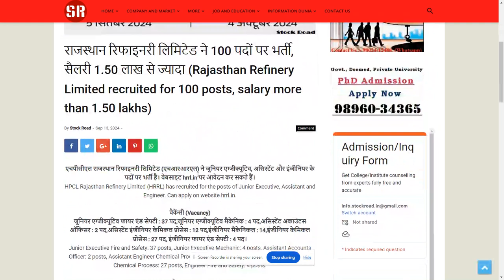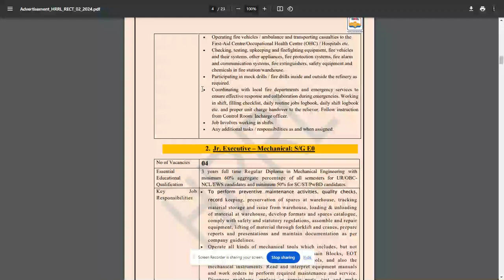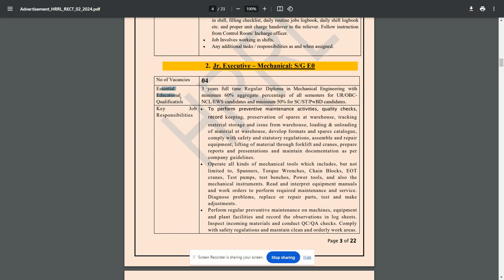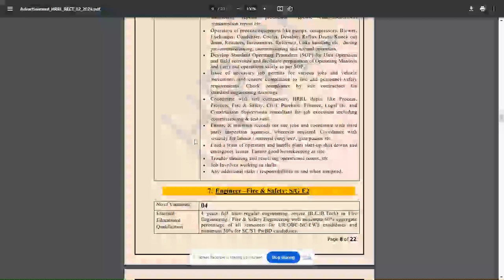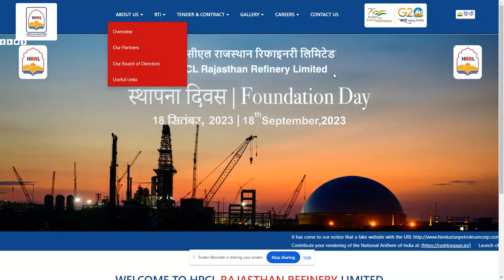Recruitment in HPSC Rajasthan Refinery Limited (HRRL) 2024--SearchMe (All-in-one-dunia)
राजस्थान रिफाइनरी लिमिटेड ने 100 पदों पर भर्ती, सैलरी 1.50 लाख से ज्यादा (Rajasthan Refinery Limited recruited for 100 posts, salary more than 1.50 lakhs)